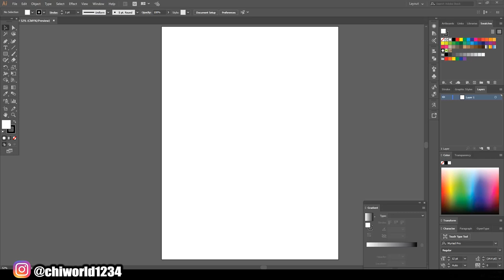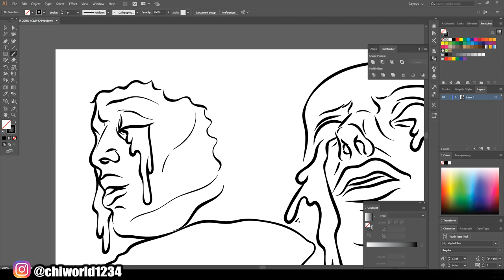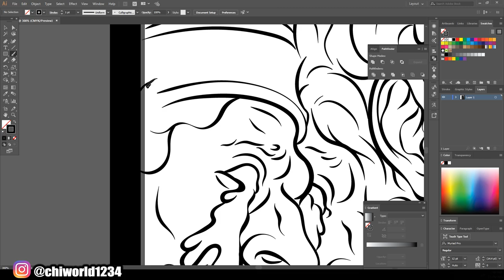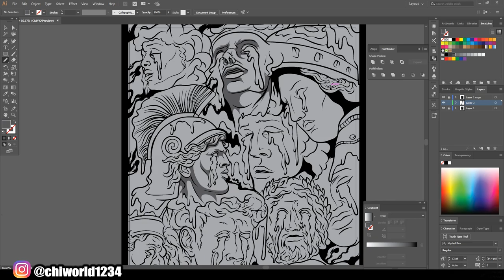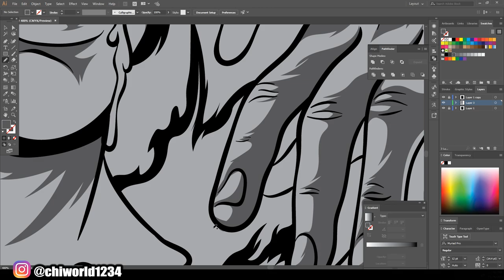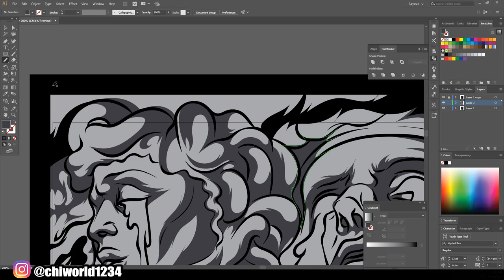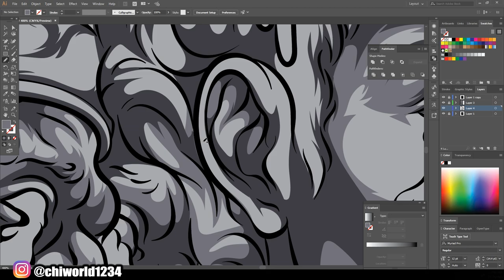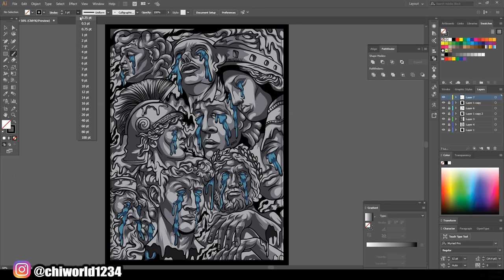(Chiangelo) SATISFYING ART